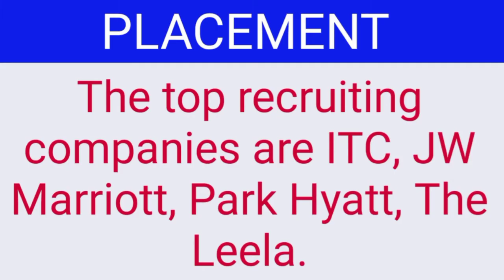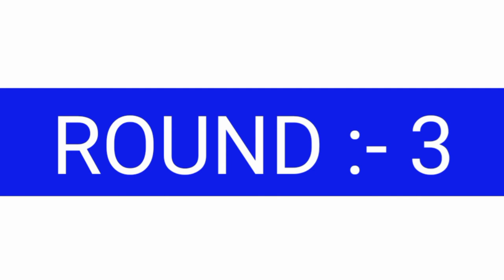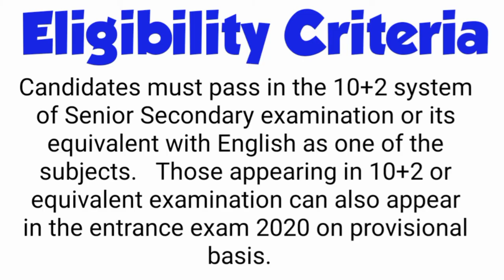IHM GUWAHATI - COMPLETED DETAILS | FULL INFORMATION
COMPLETED INFORMATION ABOUT IHM GUWAHATI